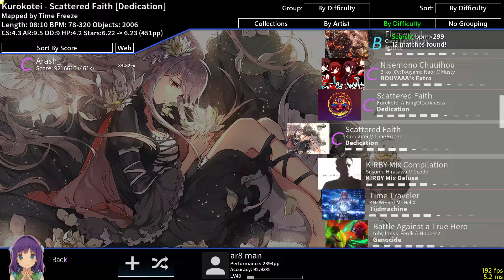6* scattered faith